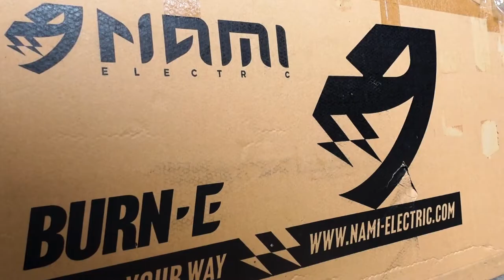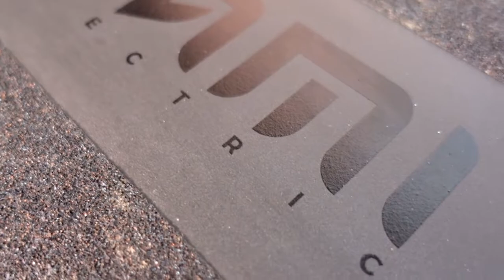Nami Burn-E Unboxing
Nami Burn-E Viper Electric Scooter Specs:

Frame:

One-piece aviation-grade aluminum welding frame, solution, and aging heat treatment

Swing arm, front suspension holder, folding lock, kickstand:

One piece 6082 aviation aluminum forging

Battery

72V 32AH 18650 Panasonic cell 3200mah standard capacity, with 110a max continuous output.

Net Weight

103 lbs, 47 kg

Max Wattage

8400 Watts

Max Speed

62 Mph or 100 Kmh

Range with an average speed of 30km/h

93 miles 150 km

Motors

1500W per motor, with hall sensors, peak at 4200W per motor

Controllers

12 Mosfet, 50a max current controllers, sine wave ip65, waterproof connections

Brakes

Front and Rear Nutt hydraulic brakes with 160mm rotors, cooling fin pads

Suspension

165mm length standard hydraulic coil shock with rebound adjustment

Lights & Horn

2000 lumen front led lights, side led strips, turn signals, motorcycle horn, ip55

Cable System and IP Rating

quick connections for all electronic components, for the cables close to the handlebar and under deck

ip55 for the whole scooter

Folding System

patent designed thread lock taper folding system, 304 stainless steel folding parts

Handlebar and Steering Column

31.8mm diameter, 620mm length aluminum handlebar, full carbon fiber steering column

Tires

tubeless 90/65-6.5, street or off-road tires

Charger and Charging Time

Standard 2×2.8a quick chargers, dual charging ports.

Main Dimensions

Overall size: 1346mmx 620mm x 1446mm

Handlebar to deck, 1090mm in height

Deck Cover: 564mmx312mmm 716mm in length to include a rear footrest

Ground Clearance: 150mmm main

Top of deck to Ground: 292mm

Folding Size:

13546mm x 620mm x 640mm

Package Size:

Honeycomb cardboard 1405mm x 355mm x690mm